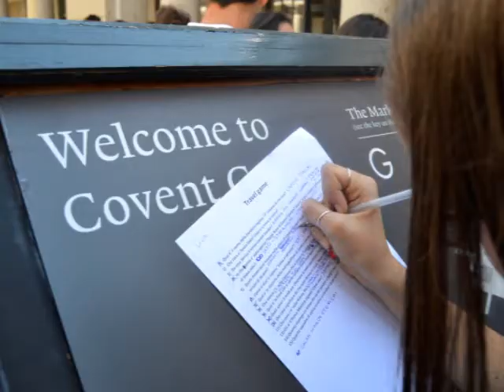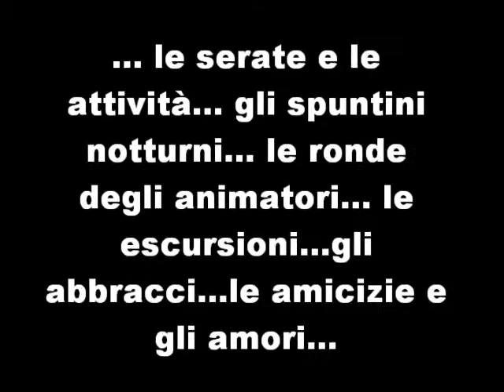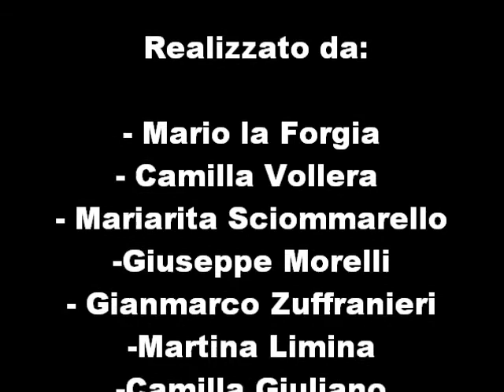College of North West London 2014 Primo Turno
Video della serata finale del primo turno. Il video non è consigliato ai deboli di cuore e a chi della vacanza ha un ricordo bellissimo perchè potrebbe provocare pianto! Bellissima esperienza! Grazie a tutti!